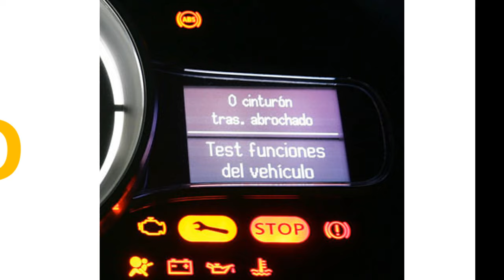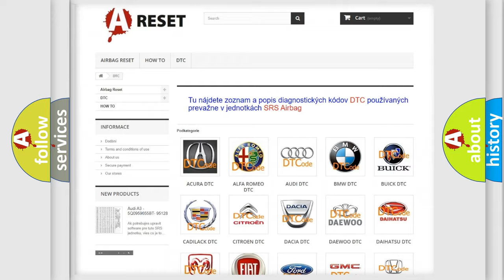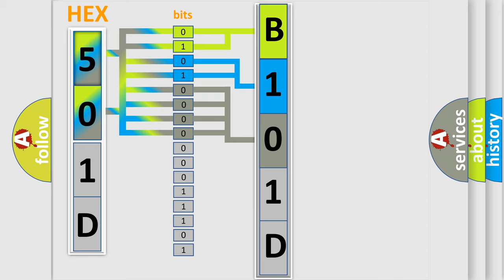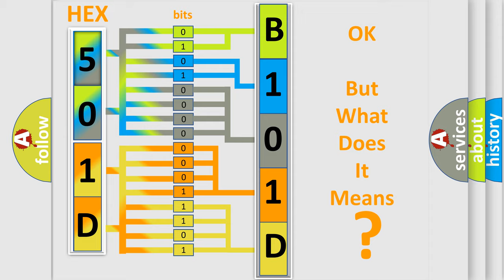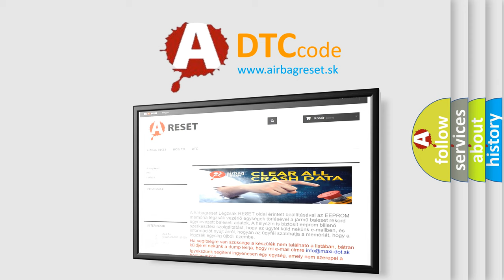DTC Saturn B101D-34 Short Explanation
Contents:
0:21 Basic DTC analysis according to OBD2 protocol standard.
1:48 Insight into programming
2:58 A diagnostically understandable description of the Diagnostic Trouble Code
3:05 Basic error definition

Make:
Saturn
Code:
B101D 34
Definition:
ODM Internal SPI Communication Fault
Description:
DTC P1618 not set,system voltage more than 10.0v,engine started,engine runtime over 5 seconds,and the PCM detected an unexpected voltage condition on the A or C clutch Output,EVAP Purge solenoid,Low Speed Cooling Fan or High Speed Cooling Fan relay dur
Cause:
One of more the listed relays or solenoid control circuits is open,shorted to ground or shorted to power between the device and the PCMPCM has failed
Failure Type: